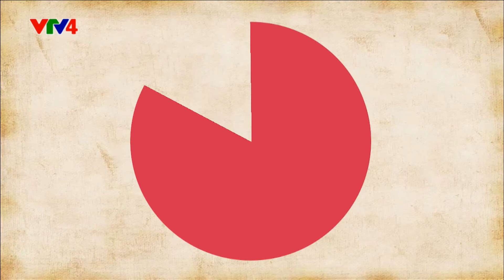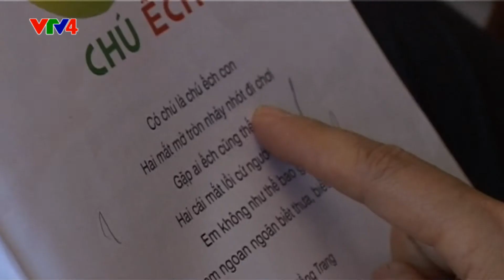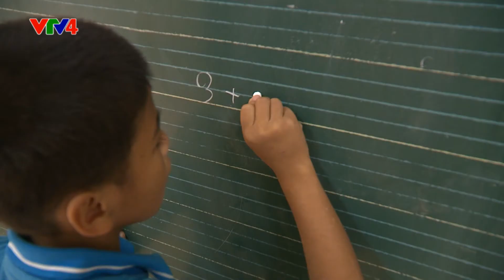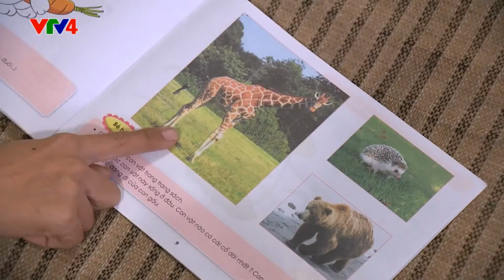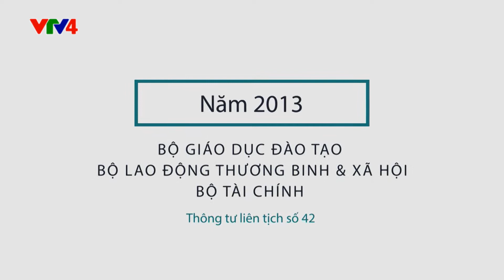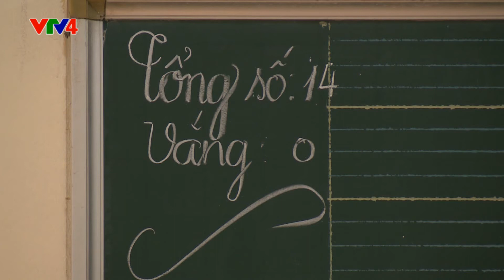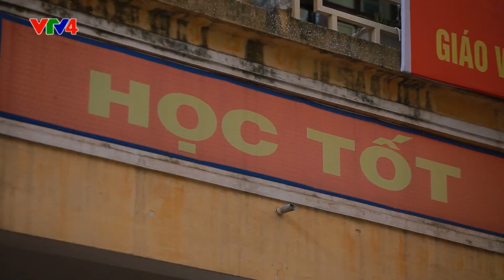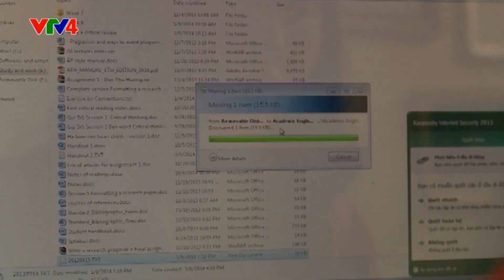Hòa nhập cộng đồng cho trẻ khuyết tật